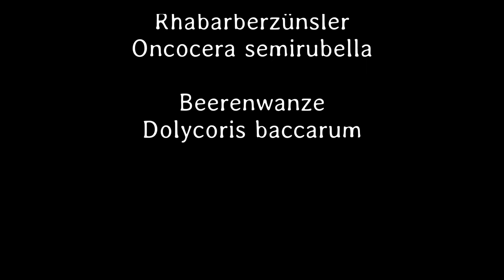Kleines ganz groß 64. Teil - Deutsch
Die Beerenwanze von klein bis gross.